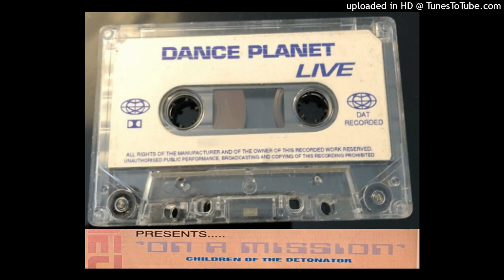DJ Mongoose @ Dance planet on a mission 1993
B1) Jack N Phil - We Are Unity [Basement]
B2) Hi Fi Power - Chill Out Remix Part 2 (Chris Simmonds In The Mix) [Soundman]
B3) Aphrodite - Sea Mortar [Aphrodite]
B4) Desired State - Beyond Bass [Ram]
B5) Swift & Zinc - Brightness [Brain Progression]
B6) CO2 - Time Bomb (Fuse Mix) [Deep Seven]
B7) The Invisible Man - Twisted [Timeless]
B8) Metronome - Warning [Serious]
B9) Smith Inc - Palomino [Absolute 2]
B10) DJ Fokus - Chill Out [Blueprint]
B11) Heartless - Tubular Breaks (Original Mix) [Heartless]
B12) Mystic & Fire - Illusions [Impact]
B13) Out Of Order - Tears [Out Of Order]
B14) Electronic Experienced - V-10 Overload [Basement]
B15) Conquer - Warpath [MMR Productions]
B16) ?? *Visa - Let Me See Ya Move ('91 Mix +16) [MMR Productions]*
B17) Ramos & Supreme - Crowd Control [Hectic]
B18) DJ Kev - Happy Trax Volume 2 Side A [Masterpiece]
B19) Vibes & Wishdokta - Get High (New Jack London) [Asylum]
B20) Big Vern & Bushman - Digital Maximum [1+1]
B21) Q Project - Champion Sound [Legend]